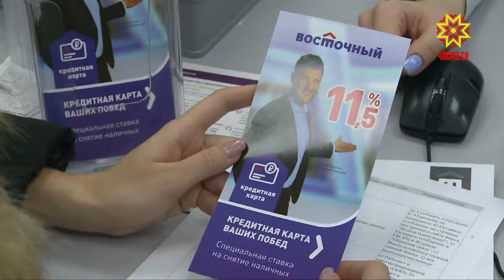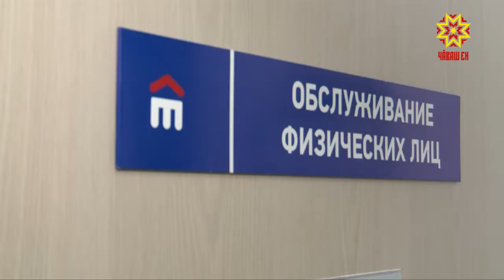Можно ли встретить праздник красиво, но без ущерба для семейного бюджета?